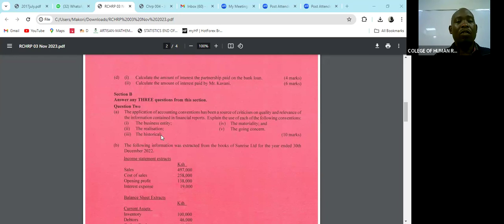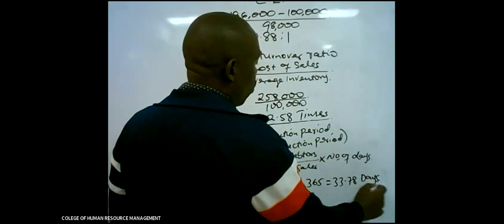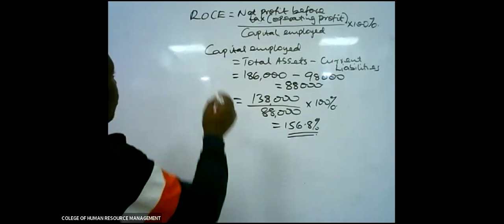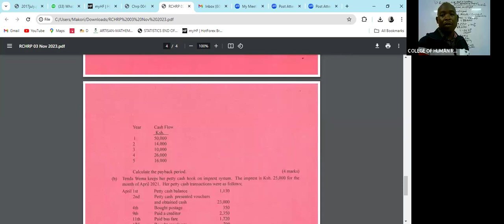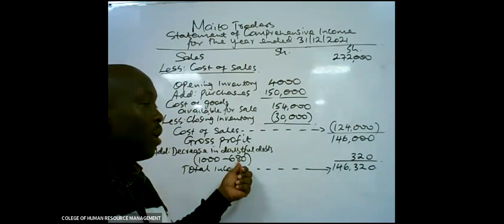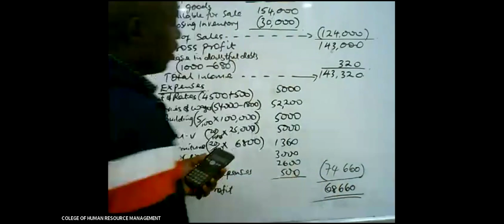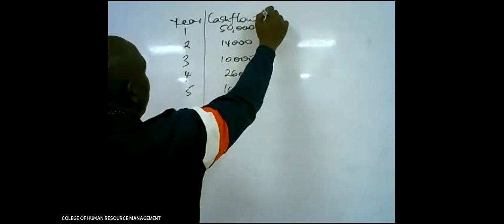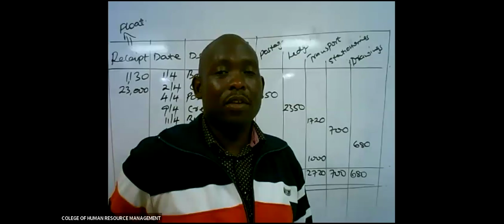RCHRP 03 REVISION NOV 2023